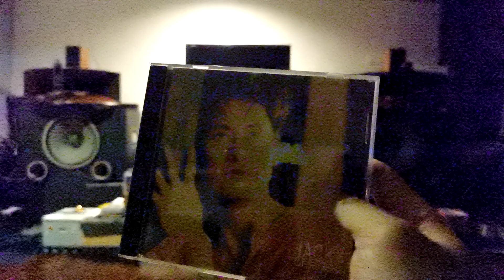JBL375 300B 張學友 舊情綿綿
JBL2220b, 375, Jensen Tweeter,
Dick Sequerra ribbon super tweeter,
DIY crossover network. （M-13 T-0 ST-2)
Psvane WE205D Preamplifier, Mullard Fw4 500
WE 91 type WE300B mono, WE 310a, RCA 5R4G
LookT 12SX7 300b SE 5U4G amplifier for Bass
Cd pro2, PCM1794A NOS DAC
PCM1794 NOS DAC
P40PRO+ recording